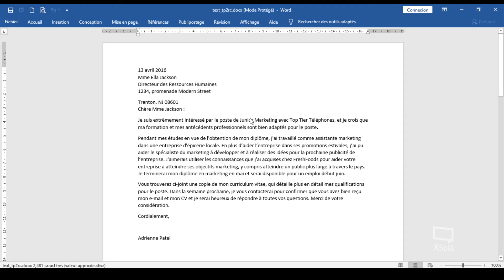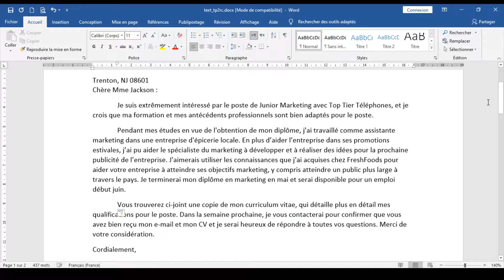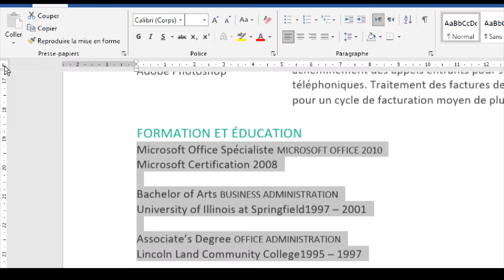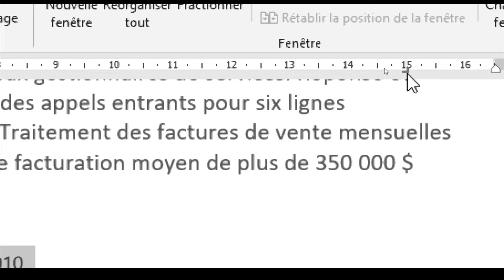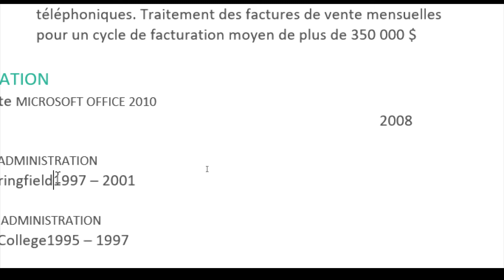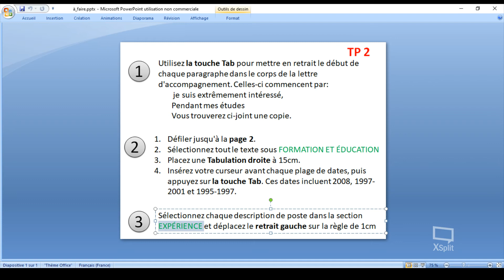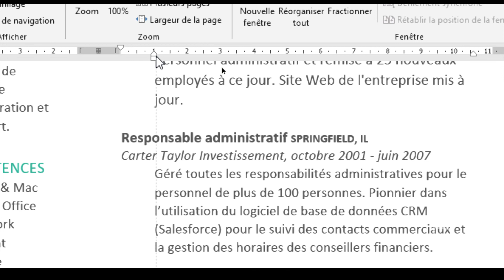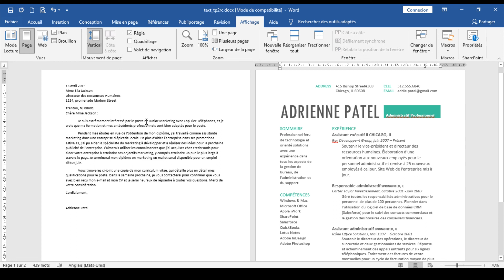WORD (darija) | TP- 2 | تعلم الوورد بالدارجة | تمرين تطبيقي رقم 2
Dans ce TP on verra comment travailler avec les retraits et les tabulations dans WORD 2016 et Word 2019 et Word 2021